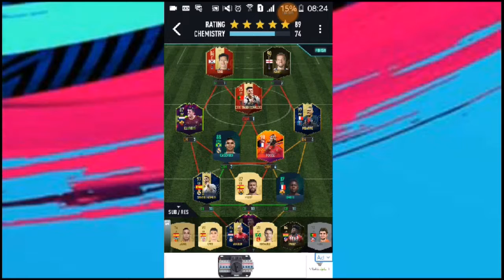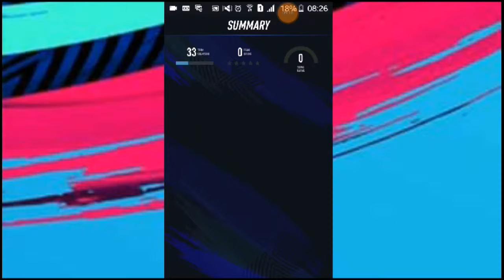Jogando Draft FIFA 19 no Celular (TIREI 3 TOTY)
Mesiga nas REDES SOCIAS Instagran , Facebook , Twitter  e aparece no Grupo dos Inscritos No Facebook